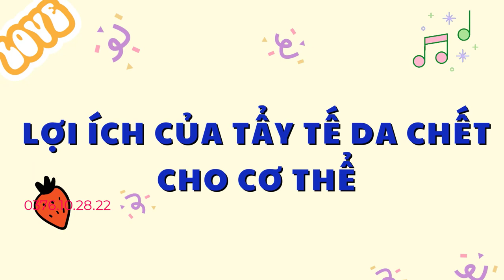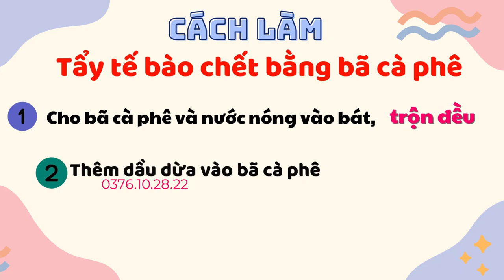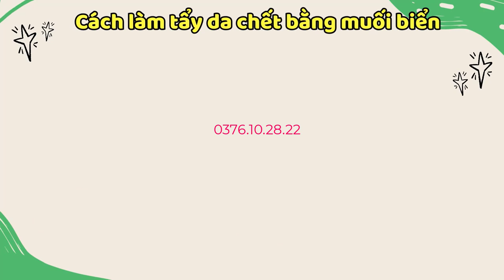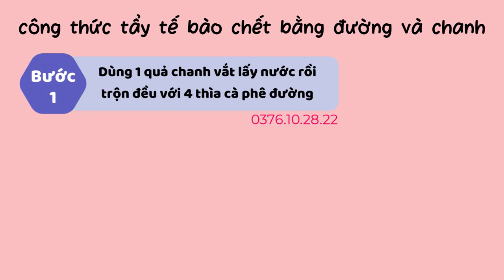Hướng Dẫn Cách Tẩy Tế Bào Chết Body Tại Nhà Đơn Giản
Hầu hết mọi người chỉ tẩy da chết cho da mặt mà quên đi những phần còn lại của cơ thể. Đây chính là lý do làm cho tế bào da chết trên cơ thể không được loại bỏ, dẫn tới cánh tay, khuỷu tay, hay chân,... trông xỉn màu, không đều màu và già hơn so với độ tuổi. Vì vậy tẩy da chết cho cơ thể rất quan trọng và là một trong những bước không thể bỏ qua. Hơn nữa, Khi bạn tẩy tế bào chết body giúp sẽ giữ cho làn da của bạn khỏe mạnh và sáng mịn nhờ khả năng loại bỏ lớp da sần sùi trên bề mặt. Có rất nhiều loại sản phẩm tẩy tế bào chết body được bày bán tại cửa hàng mà bạn có thể lựa chọn. Bạn cũng có thể tham khảo các cách tẩy tế bào chết body tại nhà bằng những nguyên liệu đơn giản những vô cùng hiệu quả mà shop giúp bạn trẻ đẹp chia sẻ bên dưới nhé